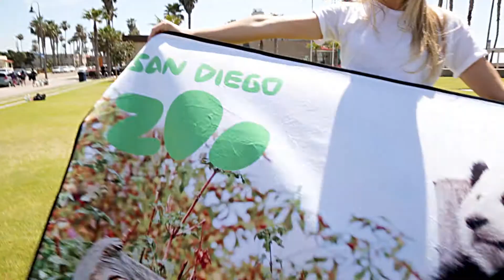Water Repellent Picnic Blanket DP2315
12 pc min
One set up charge
Unlimited Possibilities
Get your logo seen!

Contact your Local Promotional Product Distributor !